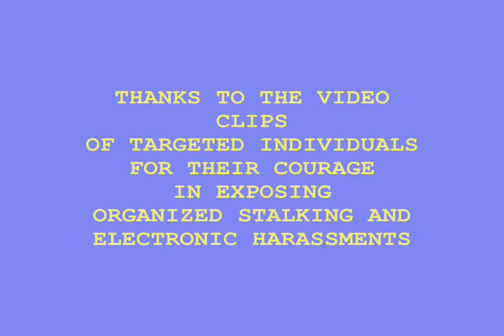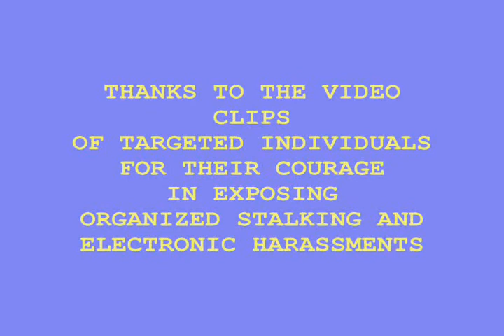TI Speaks - visible electromagnetic radiations 02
TI - Targeted Individual - is a person being targeted with OSEH by a group of individuals called "perps," short for perpetrators for the purpose of human experimentations.